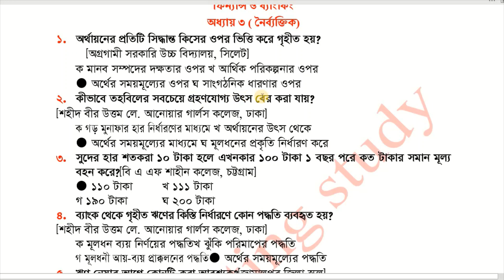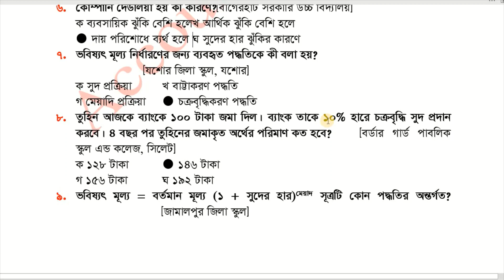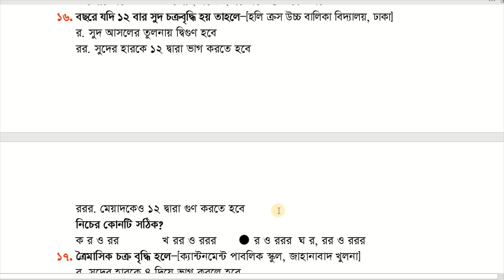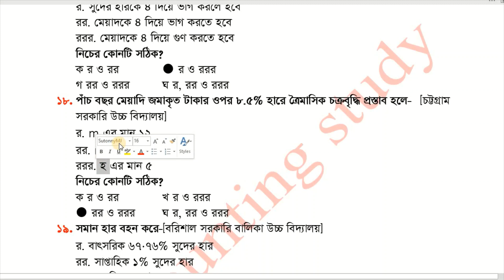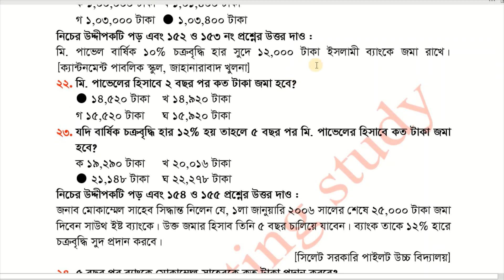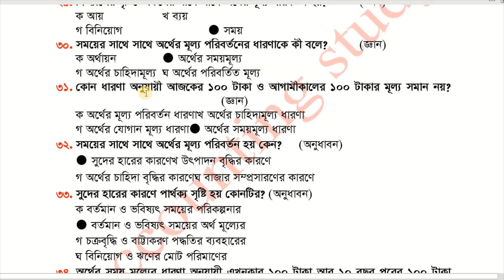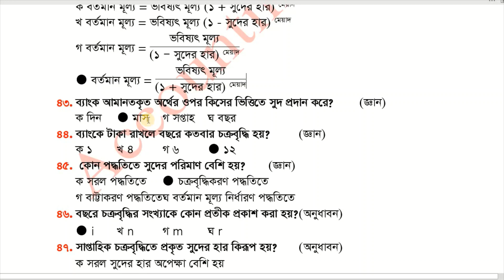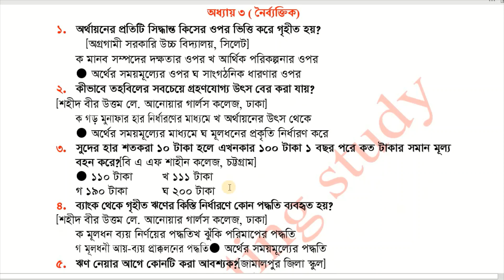অর্থের সময় মূল্য । time value of money। ফিন্যান্স ও ব্যাংকিং । অধ্যায় ৩ । ssc finance MCQ suggestion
অর্থের সময় মূল্য সম্পর্কে এই ভিডিওতে খুব ভালভাবে বুঝানো হয়েছে।এখানে সাজেশন্ আকারে খুব গুরত্বপূর্ণ সৃজনশীল প্রশ্ন আলোচনা করা হয়েছে যা এস.এস.সি পরীক্ষায় সর্বোচ্চ মার্কস উঠাইতে সহায়তা করবে।  এখানে খুব সহজ উপায়ে এবং ছন্দ দিয়ে উক্ত সুত্র দিয়ে বুঝানো হয়েছে। তোমরা মনোযোগ দিয়ে এই ভিডিও দেখো।